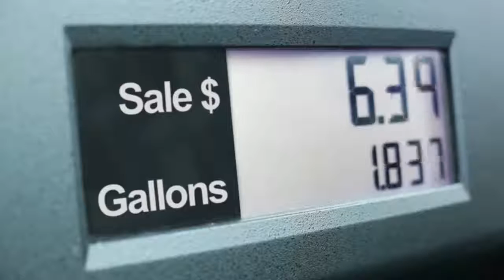10 Airplane Secrets Flight Attendants Don t Tell Passengers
For example, have you ever considered why plane windows are the shape they are? They weren’t designed so angular just to look pretty, but instead to decrease the pressure when flying. Similarly, that little hole you’ve always noticed in the corner of the window? There’s a very good reason it’s there, and it’s one that’ll probably help to reassure you on your next trip.